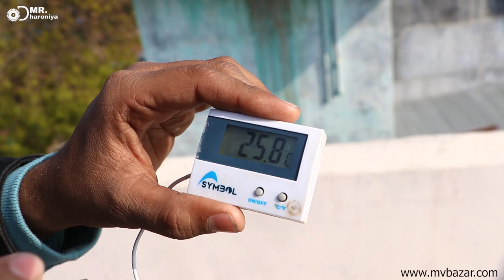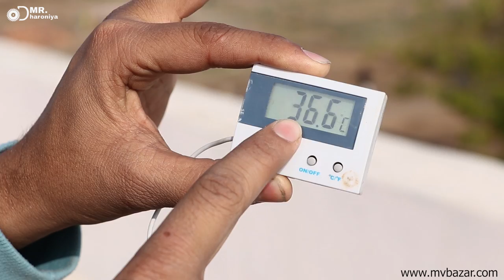soler water heater || how to make solar water heater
hello Frnds aaj me Aapko ek soler water heater bana kar dikane wala jisse aapke bhut pese bachege

पुराने Car Radiator से बनाया instant water heater || 5000 बचाए || instant water heater